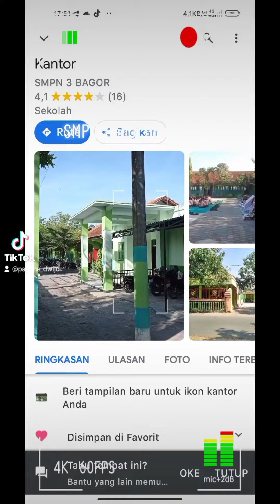SMP 3 Bagor Go Green.